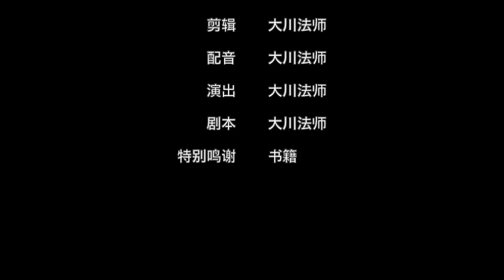本能寺之变背后的谜团，到底谁想杀死织田信长 博览群书157（All you need is read 157）